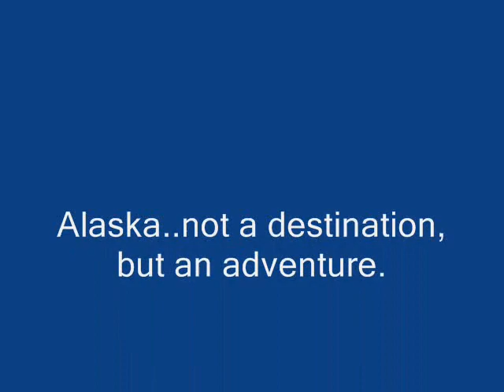Alaska 2009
Troop 204's July 9-19, 2009 adventure trip to Alaska